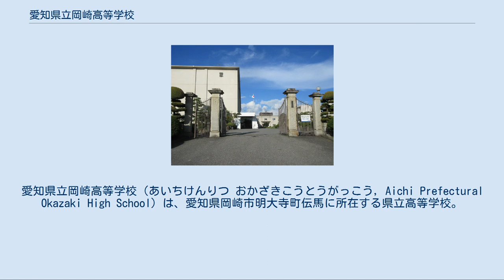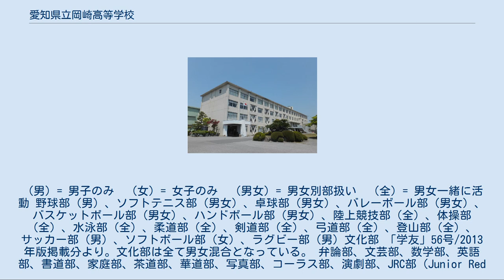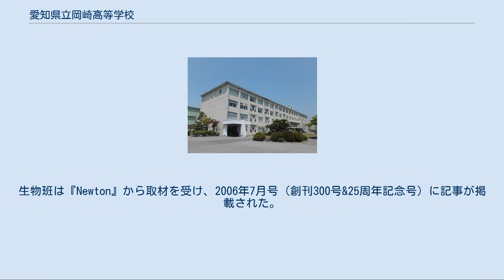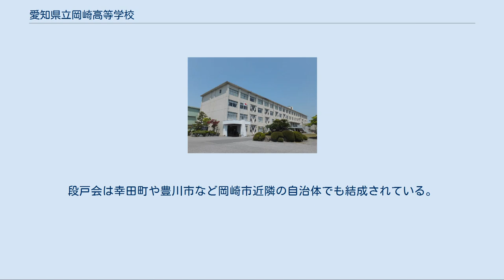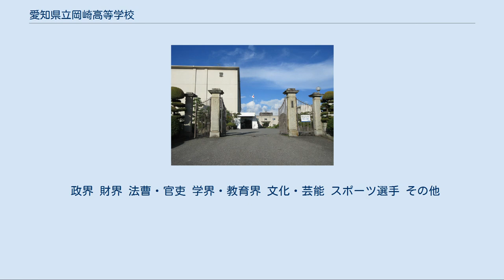愛知県立岡崎高等学校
日本の看護に関する学科設置高等学校_(廃止)
愛知県立岡崎高等学校（あいちけんりつ おかざきこうとうがっこう, Aichi Prefectural Okazaki High School）は、愛知県岡崎市明大寺町伝馬に所在する県立高等学校。
 歴史 一中として知られた「愛知県第一尋常中学校」（愛知県立旭丘高等学校の前身）に続き、1896年（明治27年）「愛知県第二尋常中学校」として始まった。
かつて体育の授業で被っていた帽子の二本線は二中を表したものの名残と言われる。
1948年（昭和23年）に学制改革によって「愛知県立岡崎高等学校」となった。
1973年（昭和48年）に学校群制度により岡崎北高校と入学者を分けた。
全日制課程は2002年度（平成14年）から2004年度（平成16年度）まで3年間、文部科学省より、スーパーサイエンスハイスクールに指定された。
2005年度（平成17年度）からは2年間の終了経過措置に入り、2006年度（平成18年度）をもって指定は終了したが、2007年度（平成19年度）から再び5年間の新規指定を受けた。
 2016年（平成28年）4月に創立120周年を迎えた。
 設置課程・学科 全日制課程 普通科 定時制課程 普通科 （夜間）- 給食がある。
 学校教育目標 「たかい知性、ゆたかな情操、たくましい心身を兼ね備えた国家・社会の有為な形成者を育成する」 校章 校名の「岡高」の文字（縦書き） 校歌 作詞は石井直三郎、作曲は小林禮による。
歌詞は4番まであり、校名は歌詞に登場しない。
 卒業後の進路 全日制課程に関しては、大半の生徒が四年制大学をはじめとする上級学校に進学を希望する進学校である。
 校地 最寄駅は岡崎市の中心部に近い名鉄名古屋本線東岡崎駅であるが、高校は市街とは反対方向の丘の上にあり、周囲は住宅街である。
 旧愛知県第二尋常中学校講堂（針崎町、1897年建築） 正門門柱（登録有形文化財） 旧制中学校（男子校）時代 （尋常小学校4年制・高等小学校2～4年制が尋常小学校6年制・高等小学校2年制に改定されたため）。
 新制高等学校 1963年に勃発した「フォークダンス事件」は新聞やニュース映画など各メディアで取り上げられた。
 全日制課程 1学期 2学期 3学期 定時制課程 1学期 2学期 3学期 全日制課程 部活動では、掛け持ちで複数の部に参加することができる。
文化系の部活との掛け持ちが多い。
 運動部 以下は「学友」54号/2011年（平成23年）版掲載分より。
（男）= 男子のみ　（女）= 女子のみ　（男女）= 男女別部扱い　（全）= 男女一緒に活動 野球部（男）、ソフトテニス部（男女）、卓球部（男女）、バレーボール部（男女）、バスケットボール部（男女）、ハンドボール部（男女）、陸上競技部（全）、体操部（全）、水泳部（全）、柔道部（全）、剣道部（全）、弓道部（全）、登山部（全）、サッカー部（男）、ソフトボール部（女）、ラグビー部（男) 文化部 「学友」56号/2013年版掲載分より。文化部は全て男女混合となっている。 弁論部、文芸部、数学部、英語部、書道部、家庭部、茶道部、華道部、写真部、コーラス部、演劇部、JRC部（Junior Red Cross）、鉄道研究部、囲碁部、新聞部、放送部、吹奏楽部、応援部、スーパーサイエンス部、将棋部、ジャグリング部 定時制課程 運動部 ソフトテニス部、バスケットボール部、バドミントン部 文化部 三線（さんしん）・軽音楽部 野球部[編集] 選抜高等学校野球大会（春のセンバツ甲子園）に出場経験がある。
 コーラス部[編集] 詳細は「岡崎高校コーラス部」を参照 1949年創部の 岡崎高校コーラス部は、オペラ歌手としても活動を続ける近藤惠子が1968年に新任教諭として顧問に着任して以降、40年以上率いている（現在は非常勤講師）。
 2000年を記念して開催された世界合唱オリンピック（現:世界合唱大会）に日本代表として出場し、最優秀賞を受賞。
以降、5大会連続で金メダルを、また最優秀賞を3度受賞しており、世界的に高い知名度を誇る。
この活躍は2005年の「小泉内閣メールマガジン第184号」にも取り上げられた。
 国内...